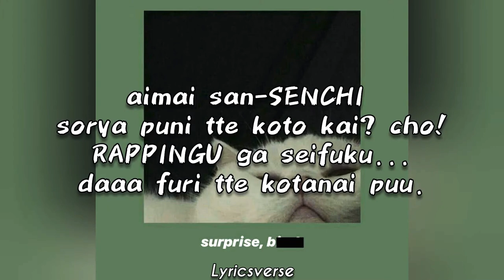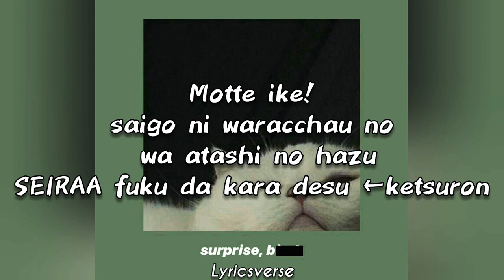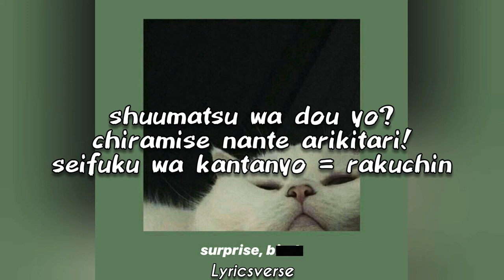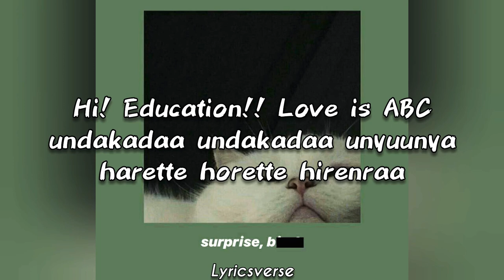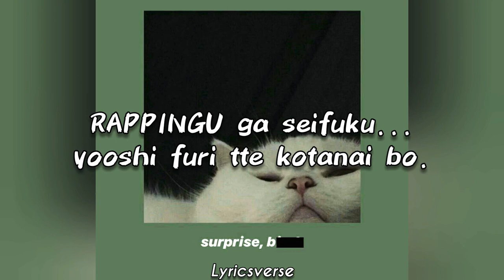Motteke! Sailor Fuku! - Lucky Star Full Opening (Lyrics)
The theme was sung by Lucky Star voice actors Aya Hirano,Emiri Katō,Kaori Fukuhara and Aya Endō.🗣👠👑
LYRICS:
Original / Romaji LyricsEnglish Translation

san-SENCHI sorya puni tte koto kai? cho!
RAPPINGU ga seifuku... daaa furi tte kotanai puu.
ganbaccha yacchacha
sonto KYAACCHI & Release gyo
ase (Fuu) ase (Fuu) no tanima ni Darlin' Darlin'
FREEZE!!

nanka daru nanka deru
aishiteru are ikko ga chigatterunruu
nayminbou koutetsubou
oishinbou ii kagen ni shinasai

tondetta aitsu no hoteru karada tte
iwayuru futsu no onya no ko
odoroita atashi dake? tonkotsu harigane okawari da-da-da

BON-BON ouendan
Let's get! CHERII PAI
RAN-RAN kangeikai
Look up! SENSEISHON
Hai! sonzaikan ten-ten shouwakusei
butsukatte tokemashita bouzen
ooi ni utatte SHIRENJAA

motte ike!
saigo ni waracchau no wa atashi no hazu
SEIRAA fuku da kara desu ←ketsuron
getsuyoubi na no ni!
kigen warui no dou suru yo?
natsu fuku ga ii no desu ←kyawaii

sekkin san-PIKUTO suru made tte chuucho da yan
ganbatte harikitte My Darilin' darlin' PLEASE!!

moriagari morisagari
koi shitari mada naisho ni shitoite rinri
amaenbou youjinbou
tsuushinbo choushi koite GYUKUSAI

fundetta aitsu ni koyubi itai tte
oogesa chiraari kuro NIIHAI
zettai jan ryouiki jan? namashi TSURUPIKA onedari da-da-da

MON-MON mousouten
Let's go! PARU shinden
YAI-YAI souranbushi
What's up? TENPUUTEISHON
oi! soushitsukan ten-ten ARUBAITO
sagashitara mitsukatte touzen
jinsei marutto kenen naashi

yatte mina!
shinki ni neracchau no wa atashi no chousen
SEIRAA fuku kikaete mo = atashi
shuumatsu wa dou yo?
chiramise nante arikitari!
seifuku wa kantanyo = rakuchin

fuusoku san-MEITORU dakitsuite gaman da gyu☆
mune dokkin koshi zukkin I'm Sugar sugar SWEET!!

BON-BON MON-MON Day
Let's get! Uh Uh Ah!
RAN-RAN chop chop kick
Look up! Fu Fu Ho!
Hi! Education!! Love is ABC
undakadaa undakadaa unyuunya
harette horette hirenraa

motte ike!

aimai san-SENCHI sorya puni tte koto kai? wao!
RAPPINGU ga seifuku... yooshi furi tte kotanai bo.
ganbaccha yachaccha
anto KYAAPPU & JAASHI de ha
ase (Fuu) ase (Fuu) de suketara Darlin' darling AMUSE!!